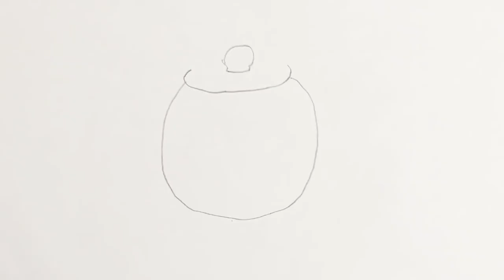How to draw for tea pot for kids step by step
How to draw for tea pot step by step